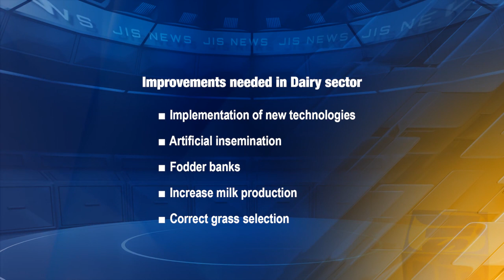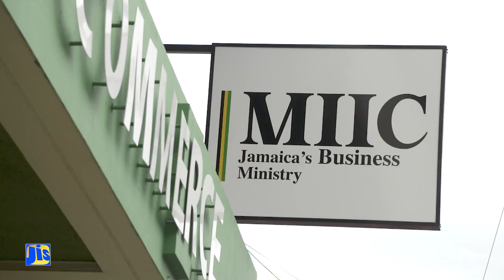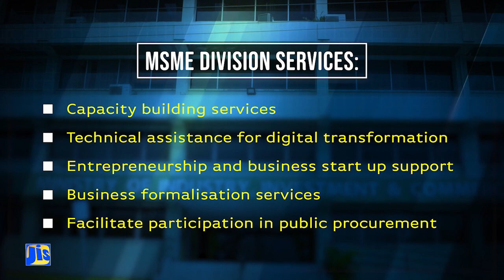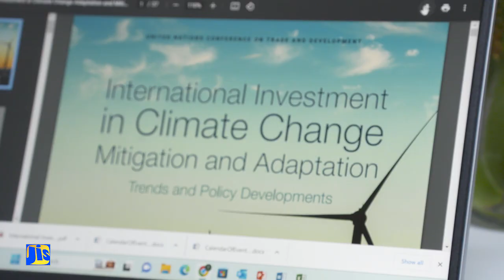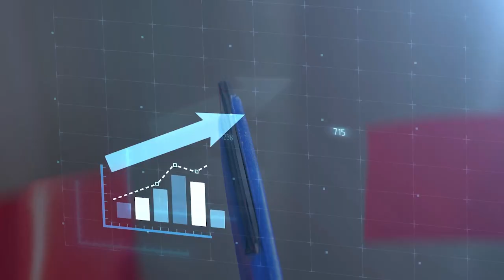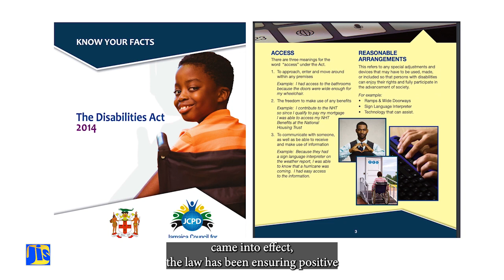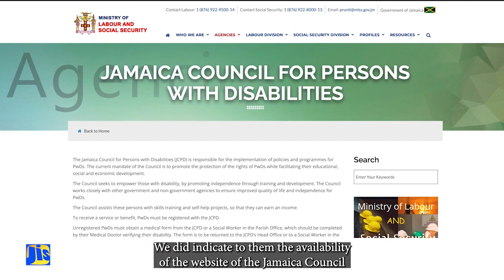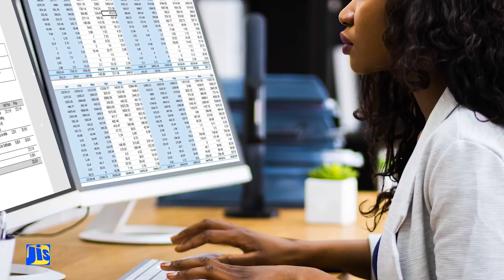Jamaica Magazine - 02.04.2024